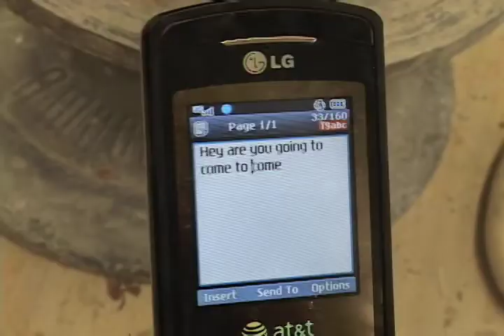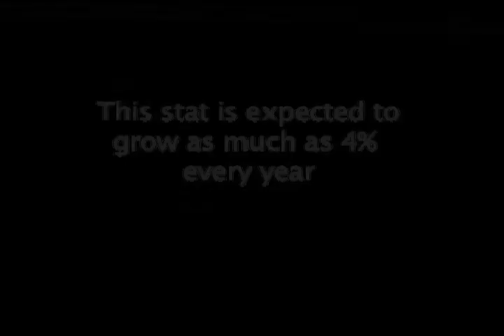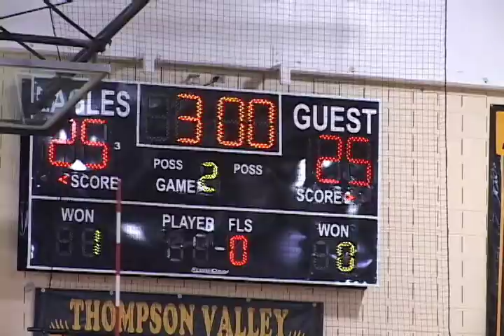eaglevision 11-13-09 part one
thompson valley high school broadcasting . . . "eaglevision"  --from loveland Colorado, USA